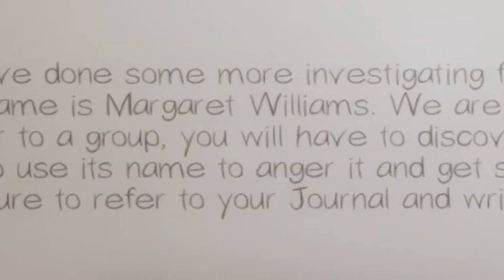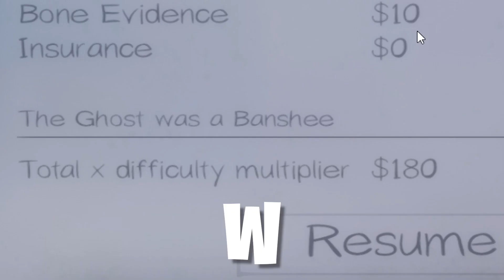(😂LAWAK!) EXPLORE RUMAH HANTU! 👻 - PHASMOPHOBIA (MALAYSIA) W/ OOHAMI, UKILLER & SPICIT!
🎥 HEY JOKERS! SELAMAT DATANG KE VIDEO BAHARU JOEW!!! 🎥

🎬 Editor 🎬

💻 Specs 💻

► 1TB STORAGE

🔥 TEAM FIRE 🔥